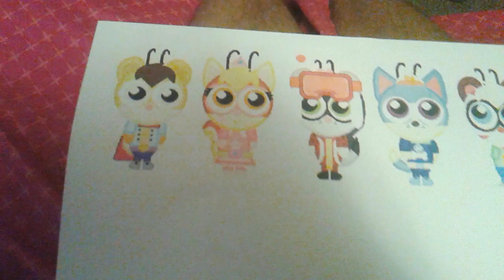A Printed Picture for Team Flux Channel.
A Picture is about The Sidekick Crew from The Nickelodeon's Netflix Animated TV Series: The Adventure of Harris and Leafie.

It is about Harris Faulkner the Ground Beetle Golden Hamster Pup who is a Leader and Leafie Tallertail the Tree Kangaroo Joey who is a Second-In-Command. The other Main Member included: Pouncer Little the Cat Flea White Tiger Cub, Nash Cuddlesworth the House Cricket Northen River Otter Pup, Dawn Ferris the Termite Gray Black-Footed Ferret Kit and Chet Colley the Mantis Border Collie Puppy.

They're debuted in all of the Nicktoons United Franchise Series. They are also the allies of The Mighty Bug 5 Team and the 3rd 6-Group to be formed.